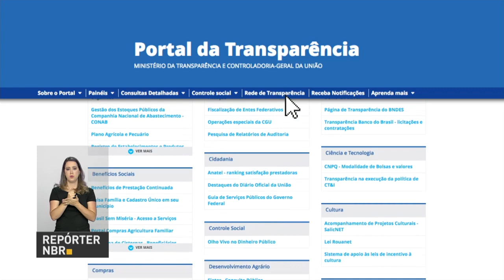BOLETIM REPÓRTER NBR 20h - 29 de junho de 2018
REPÓRTER NBR 20h - 29.06.18: Pesquisa do ministério da Saúde mostra que diabetes cresce entre os homens. Saiba como prevenir. E foi lançado o novo Portal da Transparência, um banco de dados que detalha a aplicação de recursos públicos pelo governo federal.